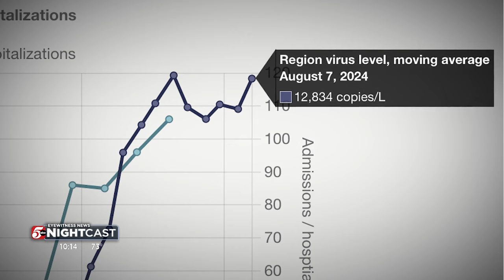University of Minnesota says it’s tracking a ‘summer surge’ of COVID using wastewater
The Centers for Disease Control and Prevention say Minnesota is among 27 states reporting "very high levels" of COVID activity.

Now, the University of Minnesota is using wastewater sampling as a kind of measuring stick to monitor how the virus is spreading.